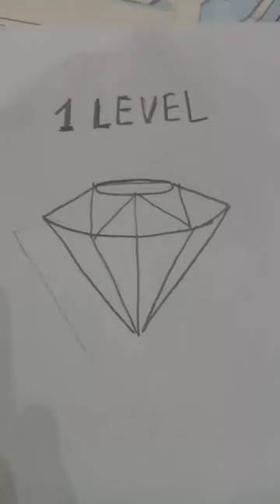3 d drawing emerald realistic